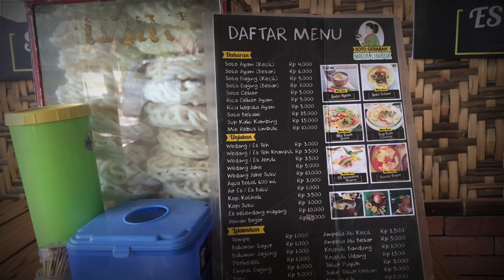Soto Gerabah Mbok Limbuk | part 1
Soto Gerabah Mbok Limbuk
Jl. Tuk Buntung, Sidomulyo, Cepu, Kec. Cepu, Kabupaten Blora, Jawa Tengah 58112